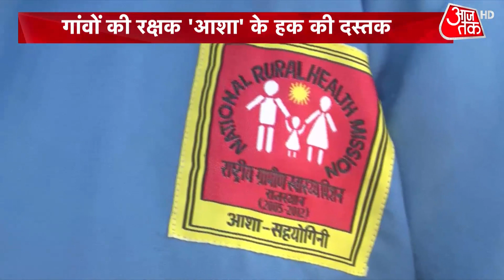प्रति घर Corona Survey का मिलता है 1 रुपये, Rajasthan में आशा वर्कर्स का दर्द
भारत में 70 फीसदी से ज्यादा आबादी गांवों में रहती है।  जहां सुविधाओं के अभाव में डॉक्टर तक नहीं पहुंच पाते। वहां ग्रामीणों की सेहत का जिम्मा देश में आशा कार्यकर्ताओं के भरोसे होता है। लेकिन देश में लाखों आशा सहयोगी को मजदूर से भी कम पैसा दिया जाता है। राजस्थान में तो कोरोना के लक्षण वाले मरीजों की जानकारी घर घर से जुटाकर लाने के लिए एक रुपए दिया जाता है। जी हां एक रुपया। इसलिए जरूरी है कि गांवों की पहली डॉक्टर कही जाने वाली आशा कार्यकर्ताओं के हक की दस्तक सरकारों तक आप पहुंचाएं।